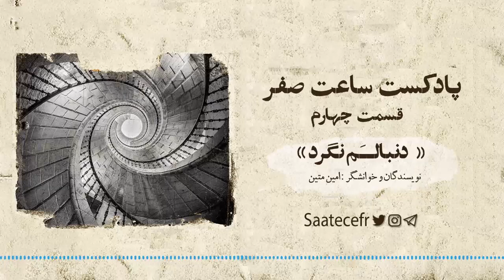قسمت 4 فصل 1 پادکست ساعت صفر | دنبالم نگرد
Saate Sefr Persian Podcast
S01E04
دنبالم نگرد " قسمت 4 فصل 1 ساعت صفر "
نویسنده و خوانشگر : امین متین

ساعت صفر یک پادکست فارسی سریالی است که معمای زمان را روایت میکند
توجه: ساعت صفر در ژانر دلهره آور، ترسناک و معمایی دسته بندی شده و مناسب همه افراد -15 نمی باشد